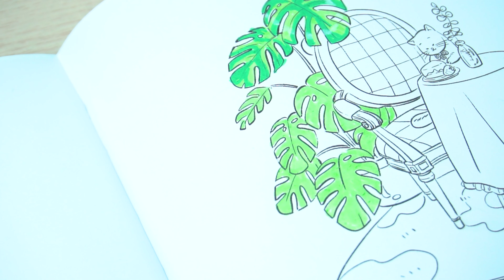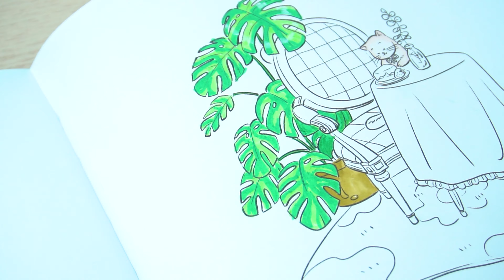Color with me using alcohol markers | The magical table (coloring asmr)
In his sleep, the little cat is exploring a colorful world filled with delicious cakes and fresh flowers.